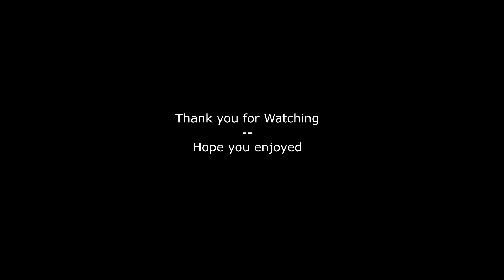Viktor Tashev - 6'3" PG/SG, U18Cup Castleisland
I am a 6'3 guard who plays in Ireland. These are my new best highlights from the U18Men National Cup Round 1.